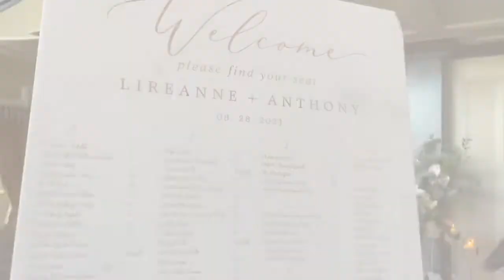WEDDING RECEPTION OF MR. & MRS. SAGARAL (1ST PART)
The August wedding was magical for so many reasons. The bride wore her pure white wedding dress at the reception and had the most wonderful bridal entrance. Both parents presented performances that touched every single one of the guests. In fact, I cried when the mother sang a beautiful song to her son. When I edited this vlog I cried every time I saw the video. I hope this inspires everybody when you finish watching the first part. The second part will be uploaded soon.